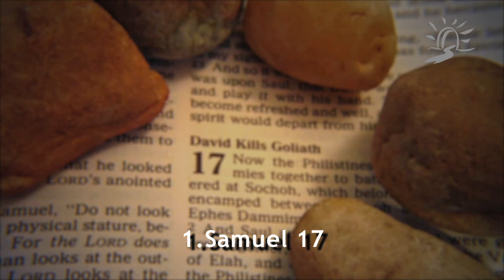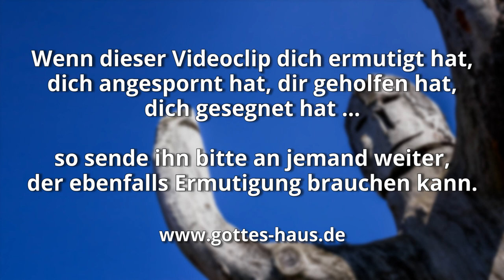Gibt es Goliaths in deinem Leben?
In vielen Gesprächen berichten mir gläubige Menschen, wie sehr sie unter den Umständen und Herausforderungen ihres Lebens leiden. Oft sind sie entmutigt und niedergeschlagen. Interessanterweise gab es selten einen großen Anlass, der dies auslöste. Meist waren es nur ganz kleine Entscheidungen, die sich zu Problemen entwickelten.

Es war Sünde, der nachgegeben wurde, es war Vergebung, die nicht ausgesprochen wurde, es waren falsche Entscheidungen, die dann Bedrückung verursachten usw.
Diese Probleme haben sich zu wahren Goliaths entwickelt und nun lauern sie darauf, wie wir uns verhalten werden.

Du kennst die alte Geschichte von David und Goliath. In heiligem Zorn tritt David gegen den Riesen an, der von ihm geschleuderte Stein trifft diesen und Goliath stürzt zu Boden.
Hast du dir jemals Gedanken darüber gemacht, was geschehen wäre, wenn David es dabei belassen hätte, dass Goliath nun ohnmächtig am Boden liegt? Was wäre passiert, wenn David einfach jubelnd losgezogen wäre?

Oft habe ich den Eindruck, dass wir das in unserem Leben so machen. Wir treten gegen den feind unseres Lebens an, widerstehen ihm, aber dann geben wir uns damit zufrieden, wenn er zu Boden gegangen ist. Doch der feind ist noch nicht völlig besiegt. Er zuckt noch … David musste hingehen und dem Riesen den Kopf abschlagen:

Und David lief und trat zu dem Philister und nahm dessen Schwert, zog es aus seiner Scheide und tötete ihn vollends und hieb ihm den Kopf damit ab. Als aber die Philister sahen, dass ihr stärkster Mann tot war, flohen sie.
1.Samuel 17,51

Süchte, negative Gedanken, Unvergebenheit und vieles andere sind Goliaths im Leben von Menschen – sie tragen ganz unterschiedliche Rüstungen und Helme. Aber sie können erst dann besiegt werden, wenn wir wirklich keine Kompromisse mehr mit ihnen schließen. Steh mit dem Wort Gottes als starker Waffe in deinem Mund auf! Weiche nicht, denn Gott ist in dir! Du gehst in seiner Kraft und Autorität!

Und David antwortete dem Philister: Du kommst zu mir mit Schwert, Lanze und Kurzschwert. Ich aber komme zu dir mit dem Namen des HERRN der Heerscharen, des Gottes der Schlachtreihen Israels, den du verhöhnt hast. Heute wird der HERR dich in meine Hand ausliefern, und ich werde dich erschlagen und dir den Kopf abhauen.
1.Samuel 17,45-46